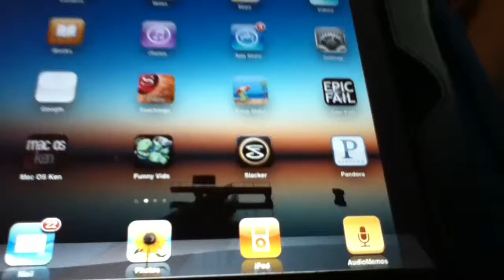iPad Review using Video iTouch! (4 of 6)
I love apple!